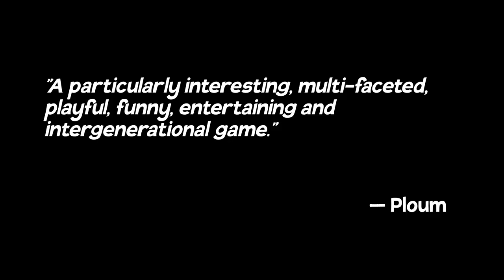Superfluous Returnz — Trailer